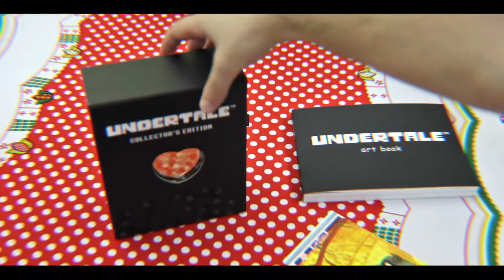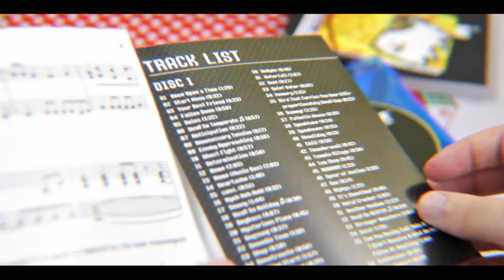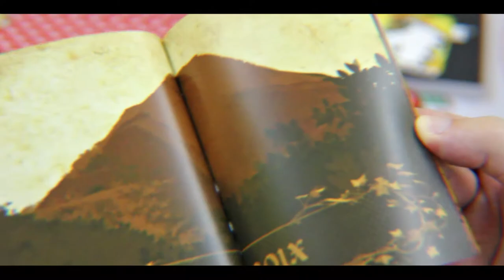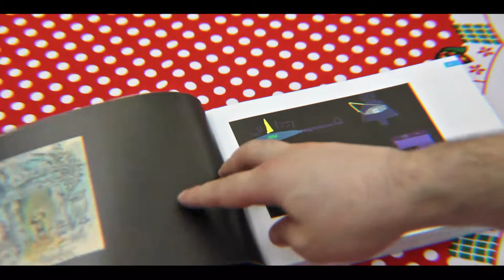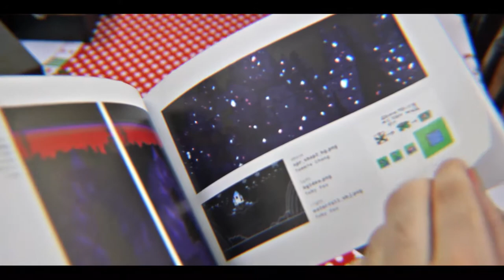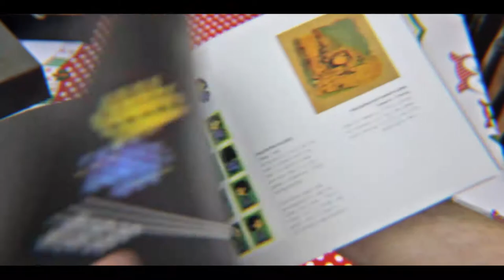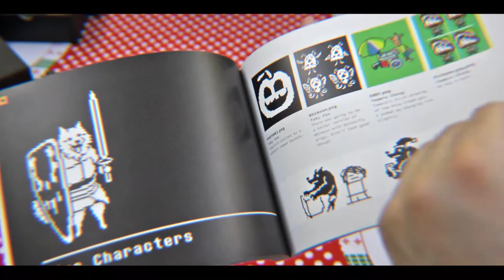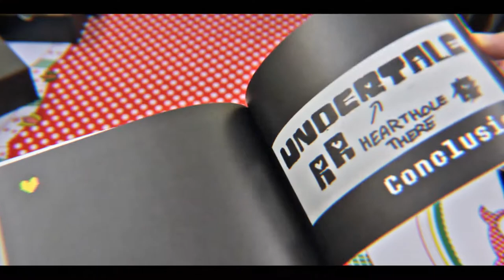Unboxing Undertale Collector's Edition + Artbook (by Fangamer)